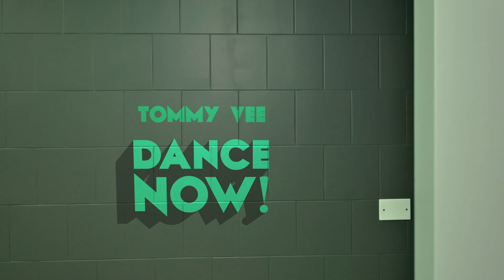Tommy Vee - DANCE NOW! (Official Lyric Video)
@tommyveechannelofficial - DANCE NOW! (Official Lyric Video)

Regia e montaggio: Federico Santaiti
Aiuto Regia: Emiliano Vaccariello

Coreographies: Etienne Jean Marie

Si ringrazia:
- Infinity Sport Village (Location)
- Kidz on The Block
- Drop The Beat Dance Academy
- Unity In Diversity
- Ballet Studio Chioggia
- Fitapp